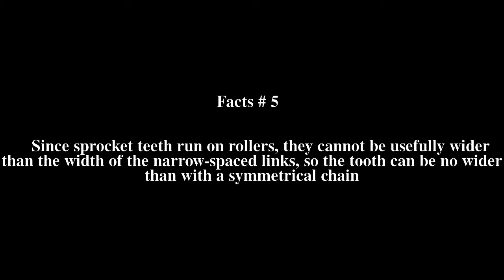Skip-link chain Top # 7 Facts